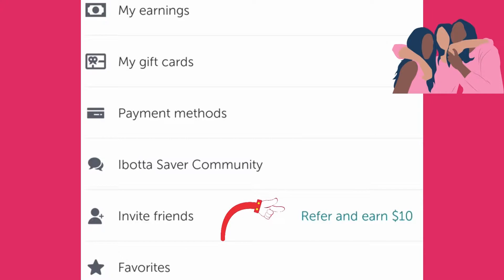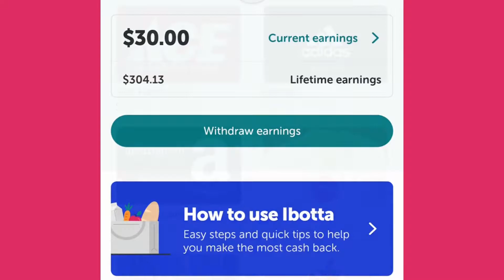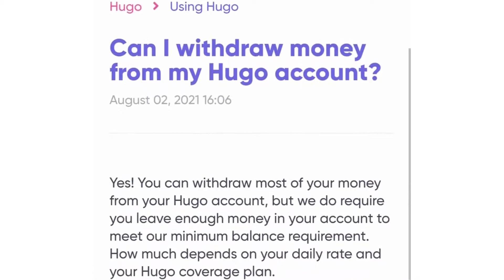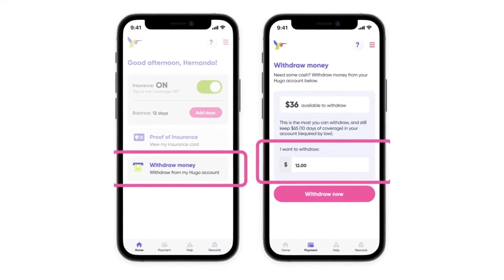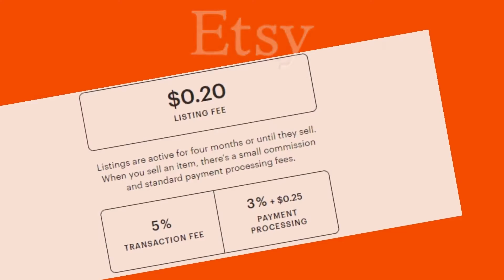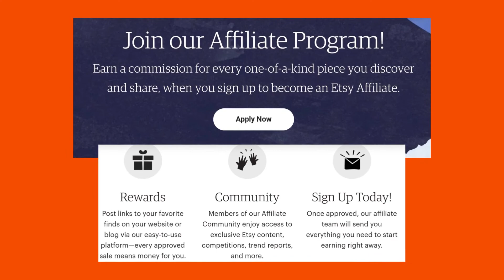How I Earn Extra Money Everyday! 5 Different Ways To Make Extra Cash Each Day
Make and save money everyday with these companies. You can pocket some extra cash by going about your everyday life. Find out free and legal ways to get cash back from foodstamps. Make money with these Everyday side hustles with little to no effort.

Deals On Craft Supplies, Games, Movies, Puzzles & More -